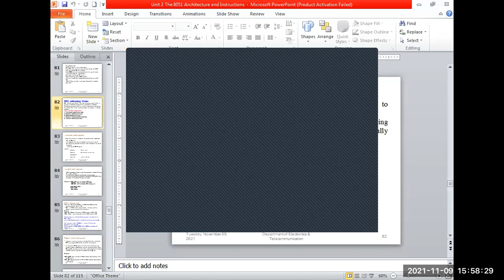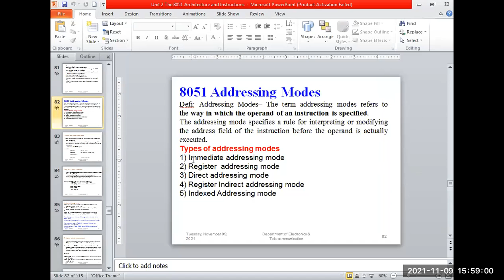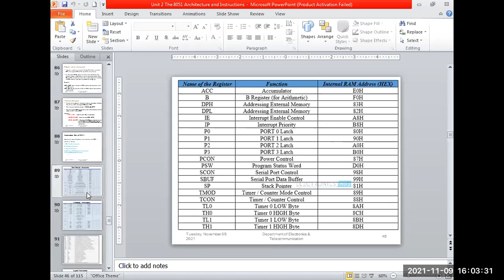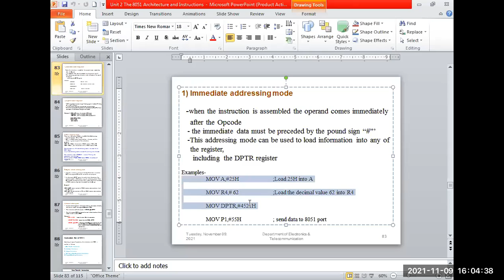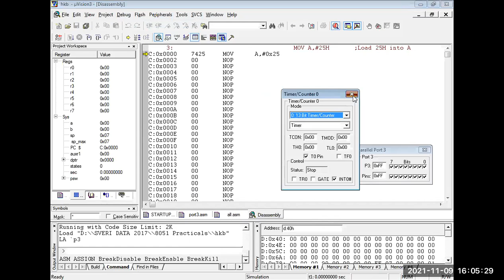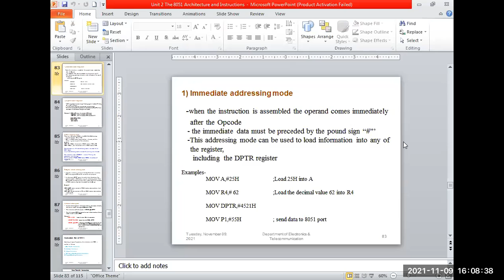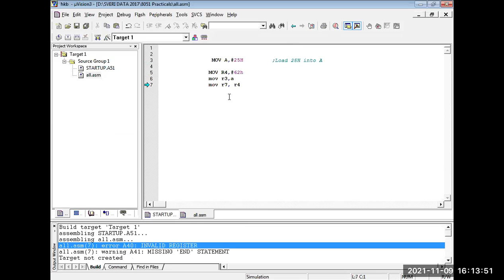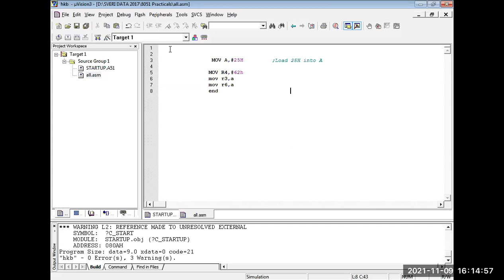MCA lect 18 1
8051 Addressing modes